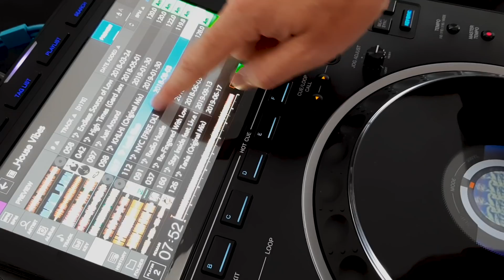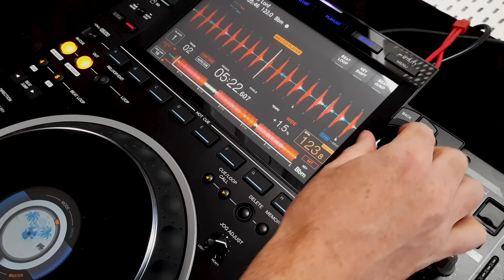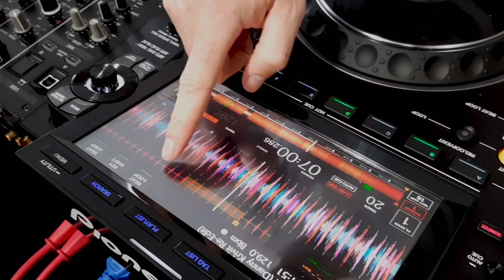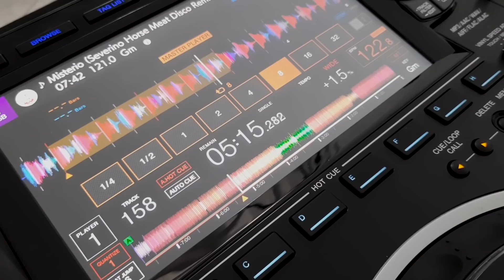Pioneer DJ CDJ-3000: First Look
We take a first look at the brand new CDJ-3000 industry-standard DJ player from Pioneer DJ.